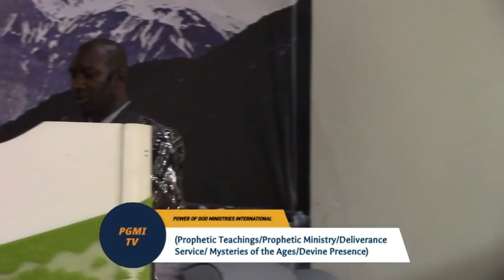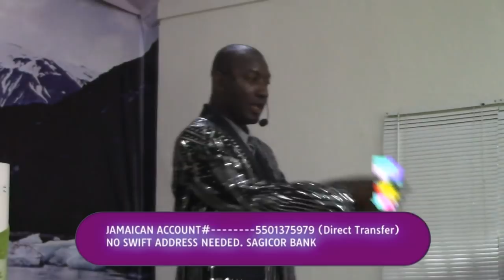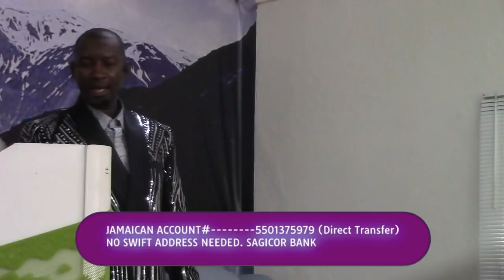DEMON TALKS ABOUT OBEAH DOLLS & RITUALS/PROPHET ROYDEL ROWE/PGMI Tv.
24/7 Live Tv .
24/7 Tv was requested by Audience/Members Local and International for a more constant experience of our Ministry by Via  (((📡 )))

(ACTIVE CONTACTS)
                                       SAGICOR BANKING.
SWIFT ADDRESS:---(SAJAJMKN).

SWIFT ADDRESS: (CITIUS33)
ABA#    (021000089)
BENEFICIARY ACCOUNT---SAGICOR BANK JAMAICA LIMTED
SWIFT ADDRESS:---(SAJAJMKN).
5 Comments